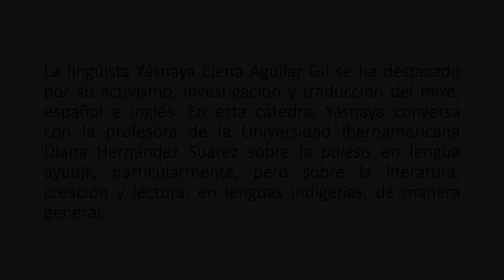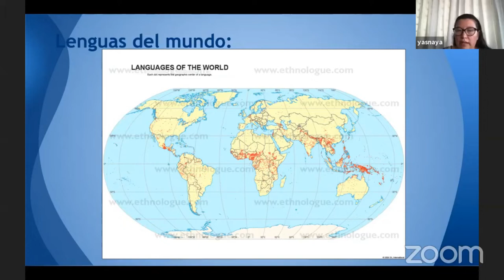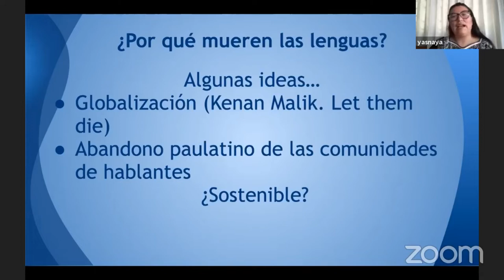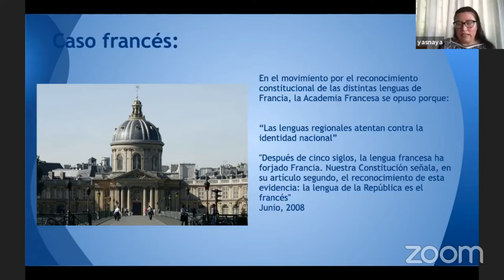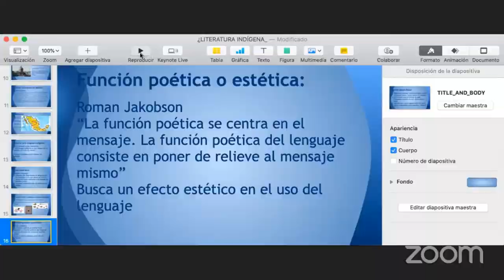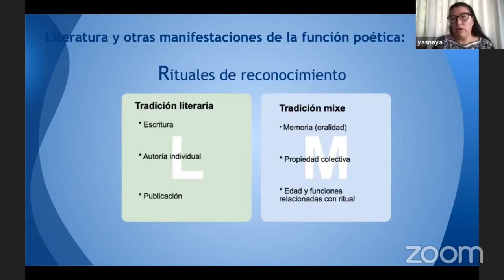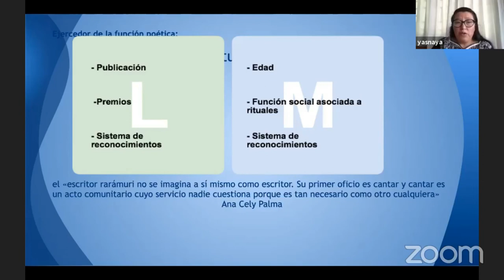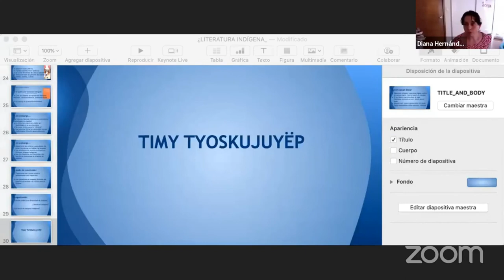Literatura y función poética en lenguas indígenas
Clase impartida por Yásnaya Elena Aguilar